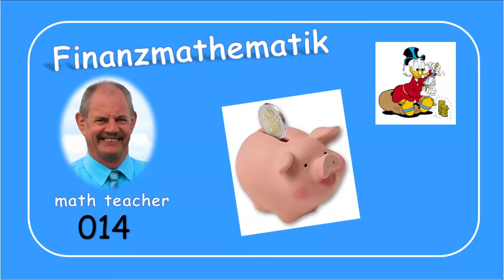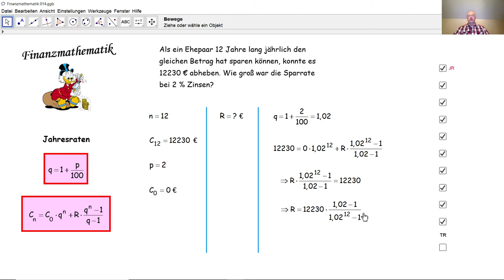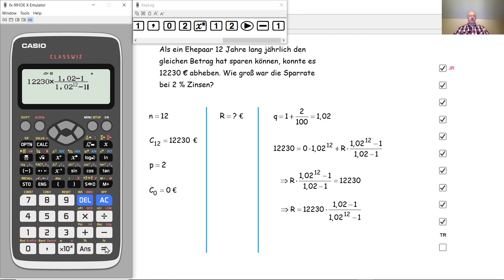Finanzmathematik 014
Wieviel beträgt eine jährliche Sparrate, damit ich bei Zinsenzinsen nach 12 Jahren eine bestimmte Summe zur Verfügung habe?